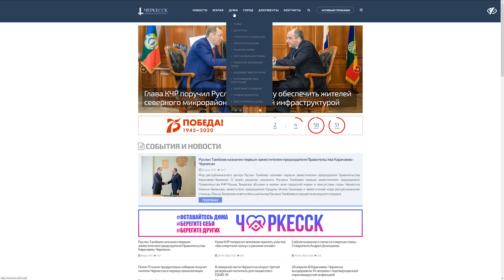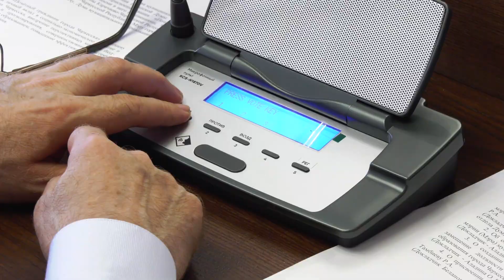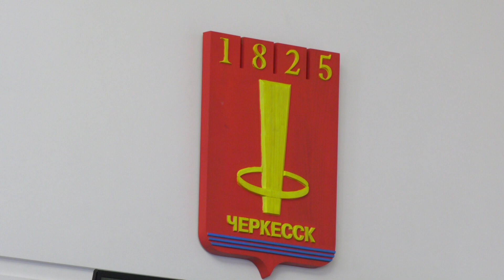Руслан Тамбиев покинул пост мэра Черкесска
В Черкесске прошло внеочередное заседание депутатов городской Думы. Причина – серьезные кадровые перестановки в руководстве мэрии региональной столицы. Руслан Тамбиев подал заявление о досрочном прекращении депутатских полномочий и контракта, который с ним был заключен в октябре 2017 года.